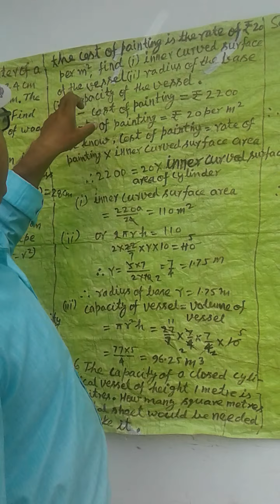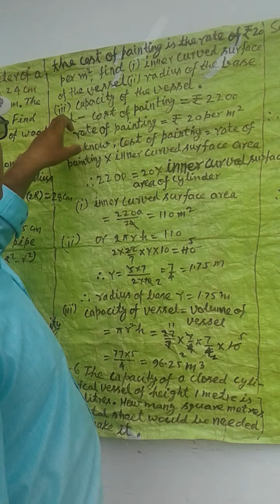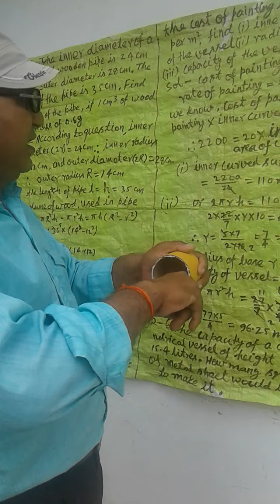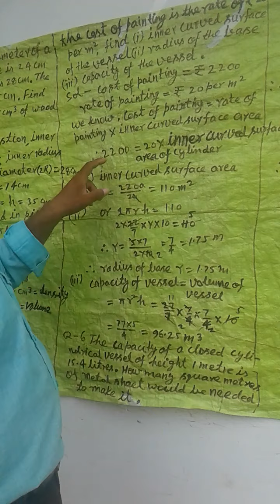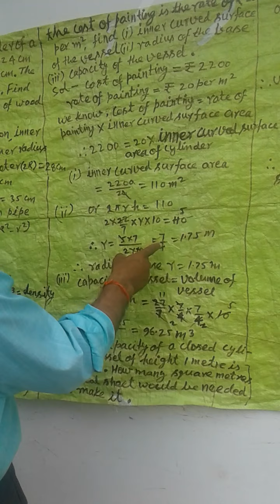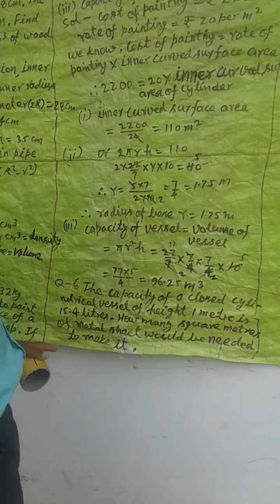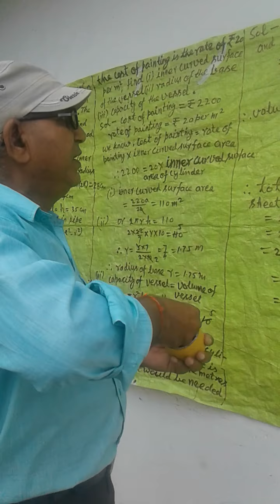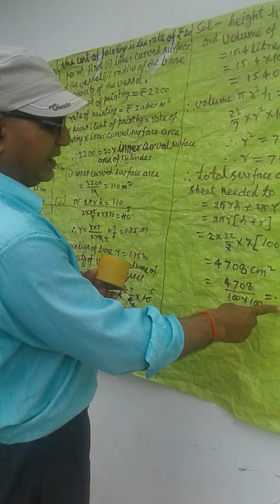Class 9th section A and B